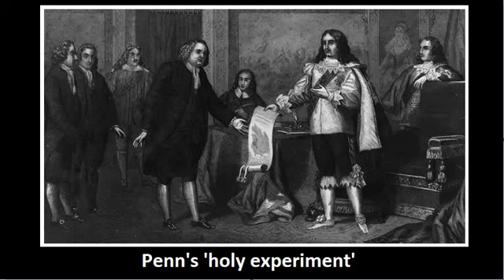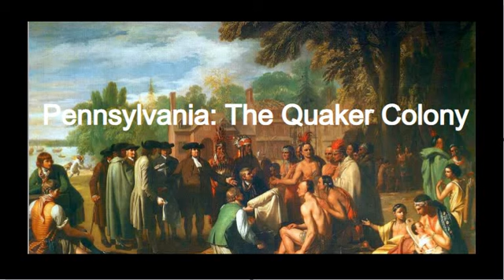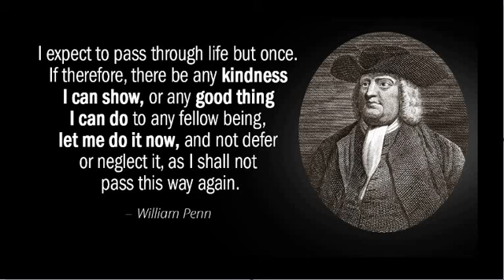William Penn ویلیام پن